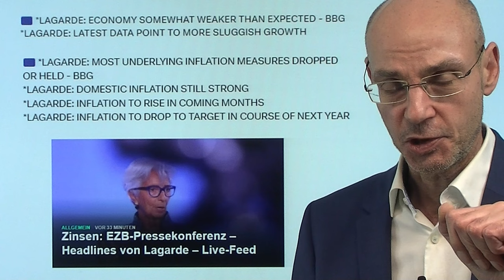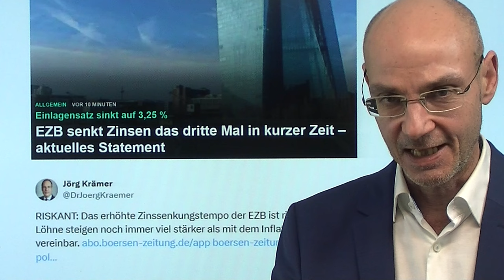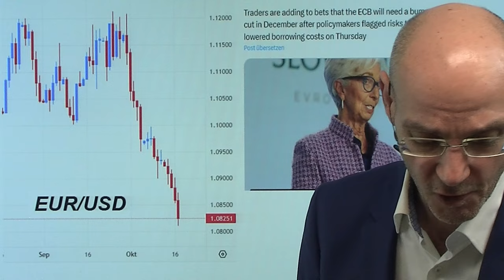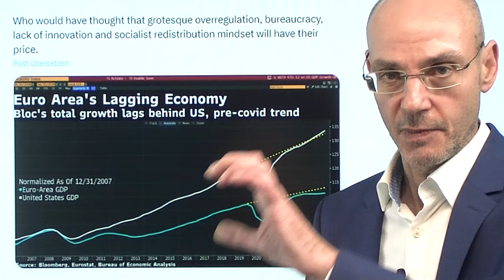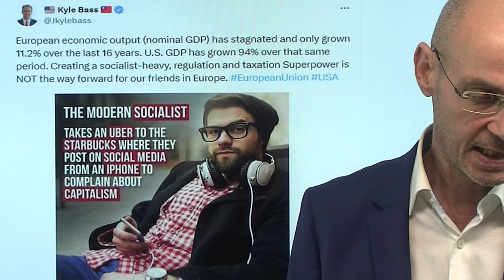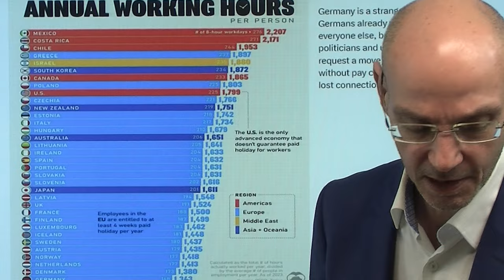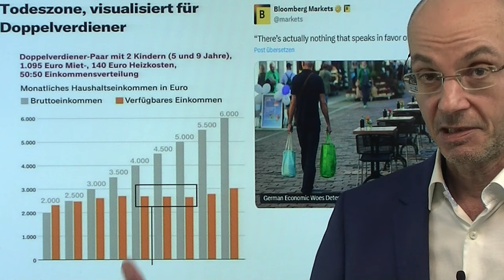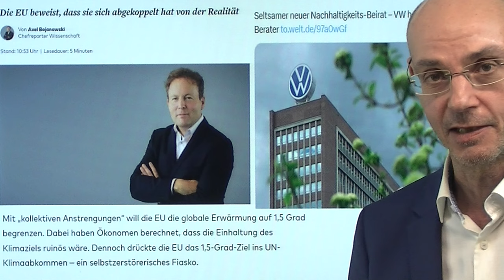Sinkende Zinsen: EZB schießt Euro ab, Gold neues Allzeithoch! Marktgeflüster Teil 1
2. EZB hat Zinsen gesenkt – Einordnungen von Experten

Die EZB hat erwartungsgemäß die Zinsen gesenkt und mit den pessimistischen Aussagen von Christine Lagarde zur Wirtschaft der Eurozone die Tür weit aufgemacht für eine weitere Senkung im Dezember, vielleicht sogar mit einer 0,5%-Senkung - das hat Gold einen weiteren Schub gegeben mit dem nächsten Anstieg auf ein neues Allzeithoch und den Euro weiter fallen lassen. In den USA dagegen besser als erwartet ausgefallene Einzelhandelsumsätze, die jedoch wieder heftig "saisonal adjusted" wurden und daher wenig vertrauenswürdig sind. So oder so: Damit wird absehbar die Differenz bei den Zinsen zwischen den USA und der Eurozone wohl immer größer, was den Euro weiter belasten dürfte. Der Tausch von Euro in Gold scheint daher keine ganz schlechte Idee..